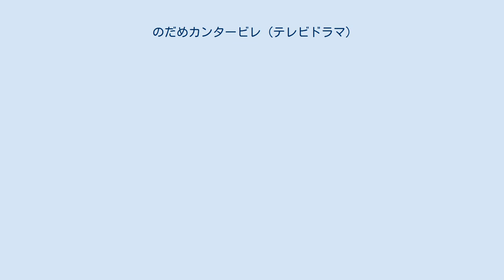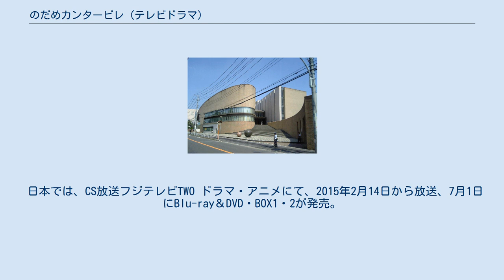のだめカンタービレ (テレビドラマ)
のだめカンタービレ 」 のだめカンタービレ (テレビドラマ) 『のだめカンタービレ』は、クラシック音楽をテーマとした日本の漫画『のだめカンタービレ』を原作とするテレビドラマである。
 2006年10月から12月まで、連続ドラマとして日本のフジテレビ系で放送され、その特別編として2008年1月に『のだめカンタービレ 新春スペシャル in ヨーロッパ』が放送された。
 テレビドラマの続編として2009年から翌2010年に映画『のだめカンタービレ 最終楽章』二部作が制作され、公開された。
 2014年には韓国KBSが同じ漫画を原作にしたテレビドラマを制作した。
 2006年10月16日から12月25日まで毎週月曜日21時 - 21時54分に、フジテレビ系の「月9」で放送された。
初回と最終回は21時 - 22時9分の15分拡大放送。
全11回。
主演は上野樹里と玉木宏の2人で、共に本作が月9ドラマ初主演となる。
 2008年1月4日と5日に、スペシャルドラマ『のだめカンタービレ 新春スペシャル in ヨーロッパ』が同局系で2夜連続で放送された。
 2006年12月にはテレビドラマのストーリーを基に小説化され、講談社より発売された（書籍参照）。
 2007年エランドール賞の新人賞に主演の上野樹里と玉木宏が選ばれ、特別賞にはプロデューサーの若松央樹が選ばれた。
他にも、第51回ザテレビジョン・ドラマアカデミー賞最優秀作品賞、主演女優賞（上野樹里）、音楽賞（武内英樹）、監督賞（武内英樹）、タイトルバック賞（鈴木鉄平）、特別賞を獲得した。
月刊TVnaviが行ったドラマ・オブ・ザ・イヤー2006でも最優秀作品賞を受賞した。
 また、スペシャルドラマの放送に伴い、フジテレビをはじめFNS加盟28局のうち17局で放送直前に連続ドラマの全11話が一挙再放送された。
 原作がリアルな絵柄ではあるがギャグ漫画的なので、それを忠実に漫画的に再現するため、殴ったり投げ飛ばしたりするシーンには投げ飛ばされ専用の人形が作られた。
また、のだめが千秋の唇を狙うシーンでは画面上にピンク色の矢印や「LOCK ON」の表示、のだめが千秋にそれとなく告白するシーンや、彩子が千秋に惚れ直すシーンにはハートマークや、真澄が走るシーンに集中線らしきものが入ったりと、漫画の表現をできる限り実写画面に表現することも工夫された。
 演奏場面では音楽を十分に聴かせるような演出が行われた。
クラシックの演奏シーンをよりリアルにするために主要キャストは担当の楽器や指揮を習い、サントラの演奏をするために「のだめオーケストラ（のだめオケ）」が公募の末、結成された。
彼らはAオケおよびSオケ、R☆Sオケのメンバーとしても、エキストラ出演している。
のだめオケの公募とサントラ音源の収録には、東京都交響楽団および、指揮者のジェームズ・デプリーストが協力し、原作者の二ノ宮とも交流のあるNHK交響楽団首席オーボエ奏者の茂木大輔、指揮者の梅田俊明らの専門家も音楽関連のアドバイザーや指揮指導をしている。
黒木役のオーボエの演奏を実際にしているのは茂木ではなく、N響の同僚の池田昭子である。
 BGMとしても非常に多くのクラシック音楽を使っている（下記音楽参照）。
特に多用されたのがベートーベンの交響曲第7番とラプソディ・イン・ブルーである。
 「のだめカンタービレ in ヨーロッパ」では、楽団員や審査員などが話すシーン（本来は外国語のはずだが、視聴者のために日本語としているシーン）は、声優による吹き替えが使われた。
声優のキャストは青二プロダクションが担当した。
 映画版のロケに使用されたウィーン楽友協会グローサーザール 連続するシーンでも、建物の外観とホールの内観とが異なるケースがある。
 ファミリーマートで「裏軒」と「千秋の料理」が期間限定で発売された。
 韓国国内のケーブルテレビで韓国語字幕付きで放送されており、視聴率が2%という、ケーブルテレビとしては高い値を取っている。
韓国の地上波テレビ局では、日本のドラマなどの放送は禁じられている。
 台湾の緯来日本台、香港TVBの翡翠台などでも放送。
なお、台湾では2009年3月...